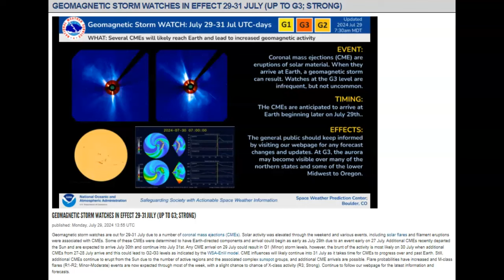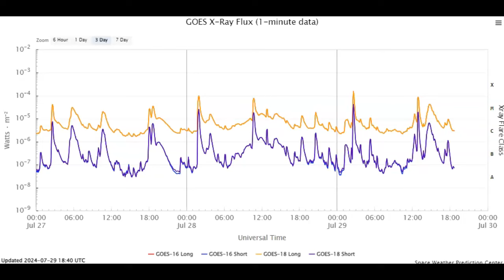NOAA Warning - Geomagnetic Storms Starting Today! Strong Geomagentic Storms Predicted!